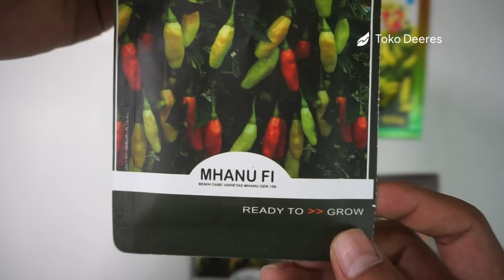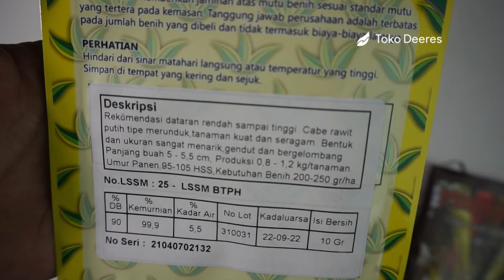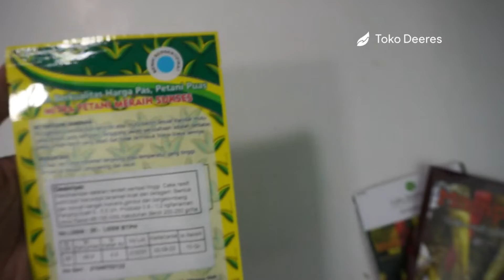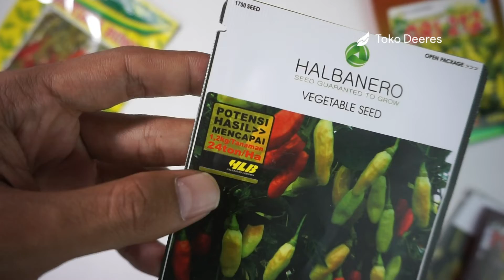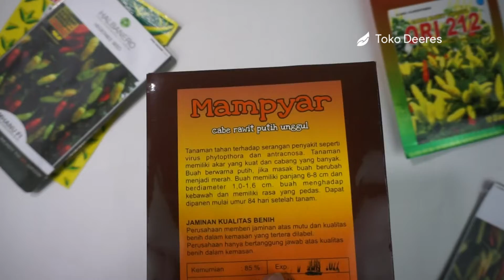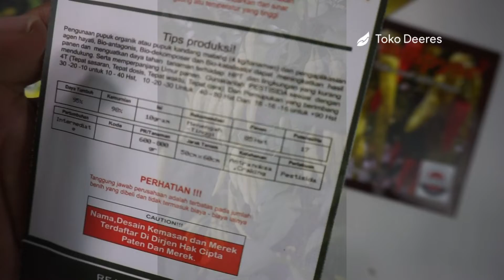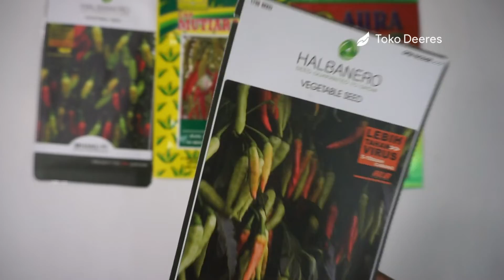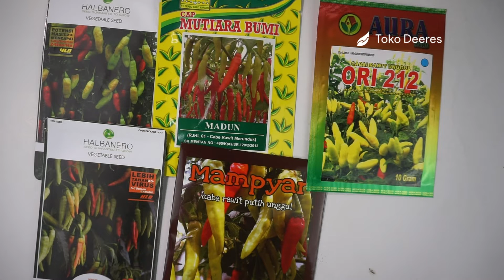5 Benih Cabe Rawit Terlaris Agustus | Ori 212, Mhanu F1, Shypoon, Madun, Mampyar Super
5 BENIH CABE RAWIT TERLARIS AGUSTUS

Ori 212

Cabe rawit Ori 212 merupakan varietas benih yang diproduksi oleh Aura Seed. Perusahaan yang berasal dari Pare, Kediri, Jawa Timur ini tampak serius menggarap produk benihnya. Benih yang sudah bersertifikat ini pastinya menjadi nilai plus, karena mutunya telah terjamin secara legal. Pada belakang kemasan juga tercantum ketentuan jaminan : Perusahaan memberi jaminan atas mutu benih sesuai standar yang tertera pada kemasan. Tanggung jawab perusahaan terbatas pada jumlah benih yang dibeli dan tidak termasuk biaya - biaya lainnya.

Mhanu F1

Cabe rawit sangat digemari semua kalangan. Pasarannya pun juga sangat bersaing dengan harga yang selalu naik turun. Untuk mendapatkan harga dengan kualitas rawit yang mantap, para petani harus cerdik dalam memilih produk, bukan dari harganya tetapi kualitasnya. Bagi Juragan penggemar keluarga rawit, kami akan memperkenalkan varietas baru Mhanu F1. Mhanu F1 ini berbeda dengan Mhanu dan Mhanu XR. Jangan sampai salah pilih ya.

Shypoon F1

Benih Cabe Rawit Merah Shypoon Halbanero atau sering disebut cabe sipon merupakan salah satu benih cabe yang digemari petani. Juragan tidak perlu ragu karena sudah banyak petani sayur yang membudidayakan benih cabe rawit varietas ini. Juragan juga perlu mempertimbangkan sebelum memilih benih ini, karena terdapat bukti bahwa benih cabe rawit merah Sipon (shypoon) memiliki ketahanan terhadap banjir.

Benih Cabe ini dapat menghasilkan cabai berangkai dan dapat panen yang tinggi. Tanaman ini bisa tumbuh secara optimal pada ketinggian 500 mdpl.

Madun

Jika kita telusuri lebih jauh, ada banyak sekali benih lokal untuk varietas cabe rawit. Pada benih yang sudah lama ada pun, nyatanya masih banyak petani yang tidak tahu. Ada benih lokal yang memiliki hasil banyak. Dari PT Prabu Agro Mandiri yang berada di Purwakarta Jawa Barat, ada benih cabe rawit Madun yang berpotensi menghasilkan buah sangat banyak.

Mampyar Super

Cabe putih adalah salah satu tanaman yang paling sering ditanam oleh petani di Indonesia pada umumnya. CV. Jaya Tani Indonesia dari Gresik, Jawa Timur mengeluarkan produk cabe putih, yaitu Mampyar dan Mampyar Super.

Perbedaannya, Mampyar Super lebih unggul dalam ketahanan penyakit. Jadi tidak heran jika harganya pun berbeda. Beda harga beda kualitas ya gan? Walaupun sebenarnya masalah harga tidak terlalu tinggi untuk dijangkau.

Tidak dapat dipungkiri bahwa setelah mengetahui perbedaan antara keduanya, banyak petani yang jatuh hati padanya. Wajar saja, karena jika satu tanaman terkena penyakit setengah dari seluruh tanaman dapat tertular.

toko deeres
benih
Ori 212
Mhanu F1
Shypoon
Madun
Mampyar Super
5 BENIH CABE RAWIT TERLARIS AGUSTUS